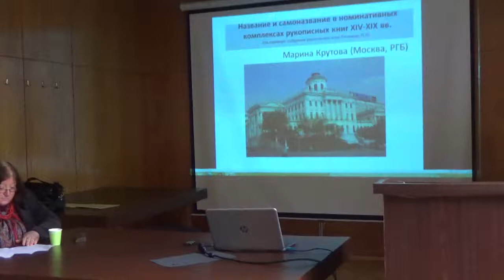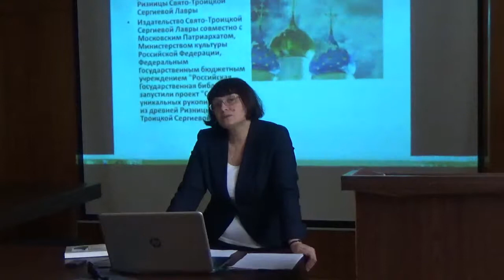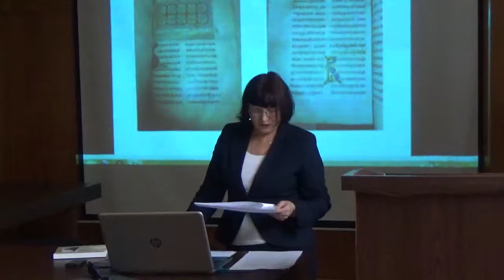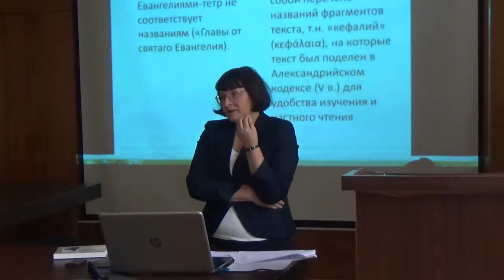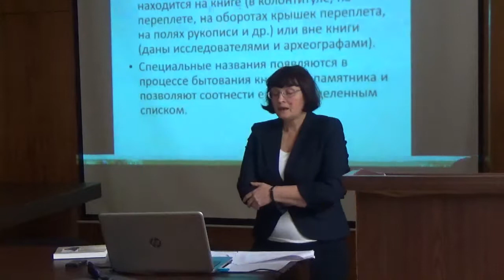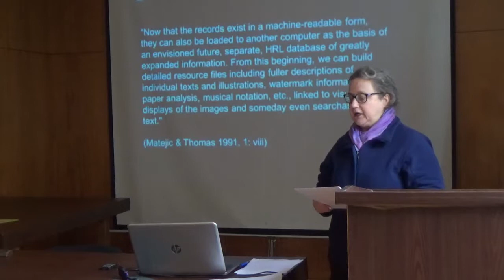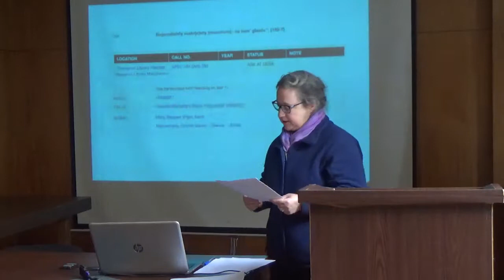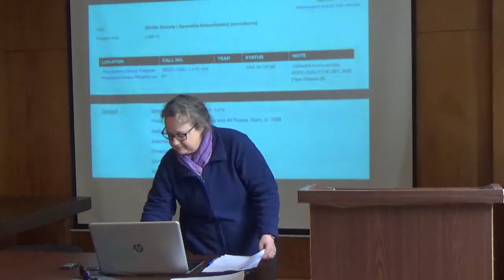Средновековните славянски литератури в дигиталната ера 2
Институтът за литература при БАН изследва българската литература от Средновековието до наши дни в теоретичен, историко-културологичен и компаративистичен аспект, литературите на народите на Европа, Азия, Африка, Америка и Австралия.Институтът развива архивна, библиографска и извороведска дейност.